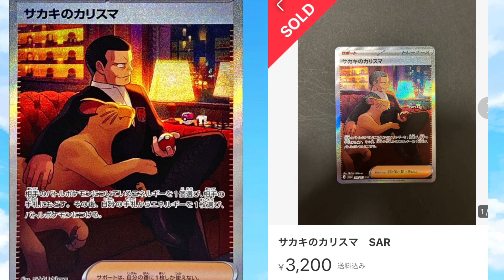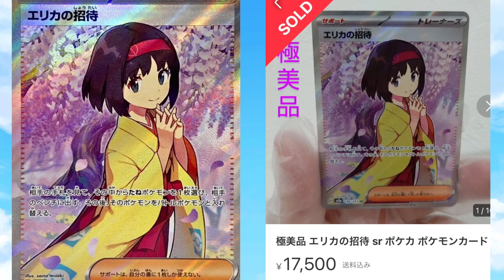【ポケカ情報】2週間前に比べてポケモンカード151の人気カードはどの様に変化したか！？